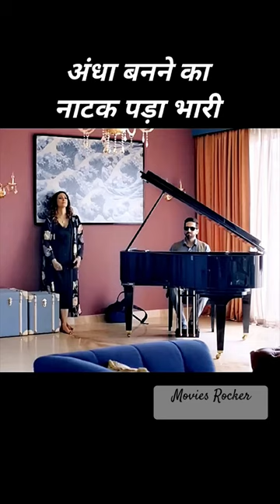Ye Aadmi Andha Hone Ka Natak Kar Rha Hai 😨😱